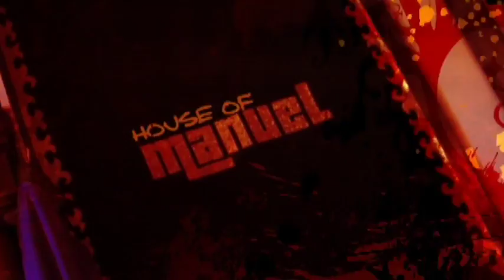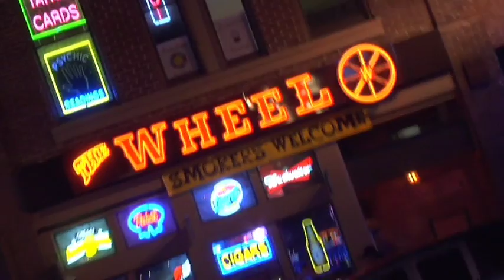The House of Manuel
A day in the life of House of Manuel Couture